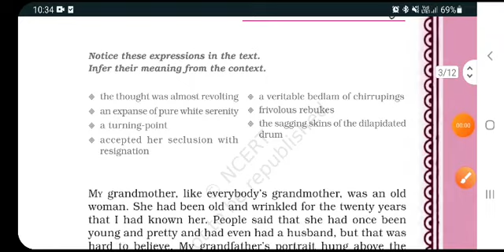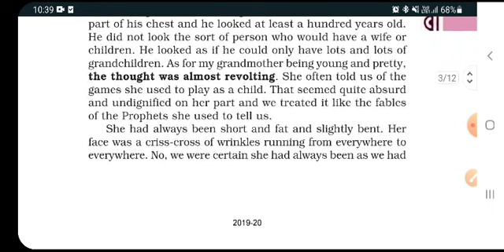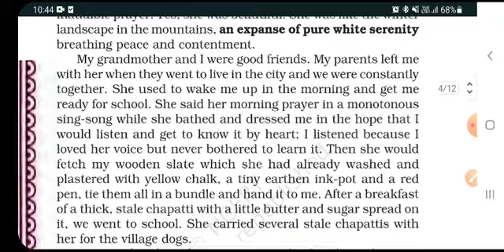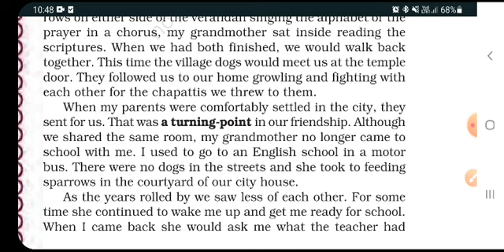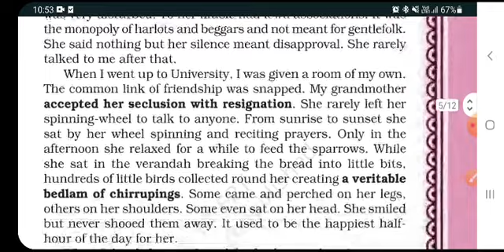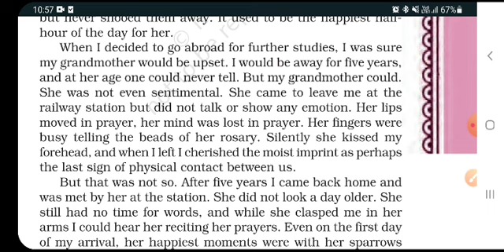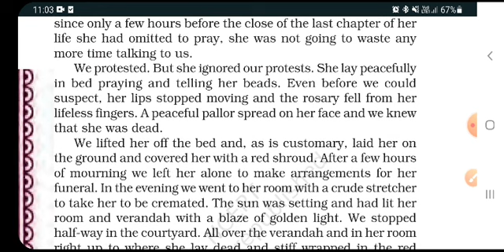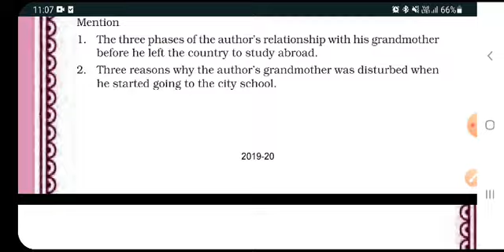English Class 11 ll Chapter 1 ll The portrait of a lady